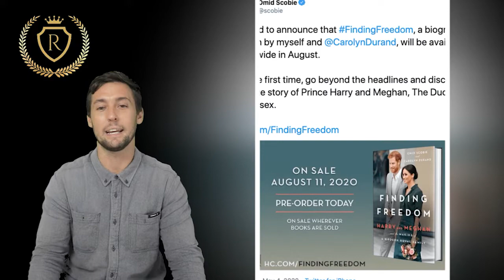Lies! Meghan Markle Tells All About The days Lived In Royalty